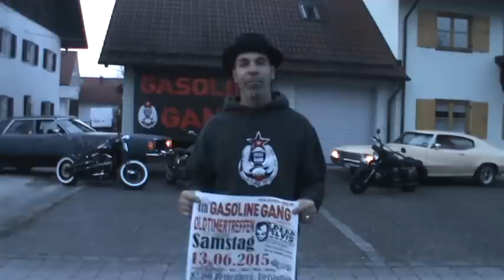Gasoline Gang Trailer zum Oldtimertreffen 2015